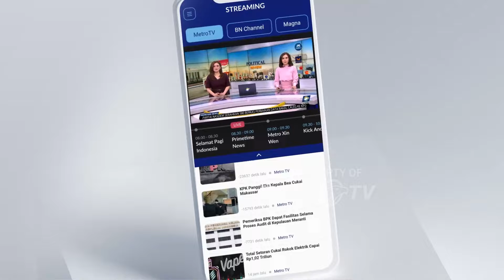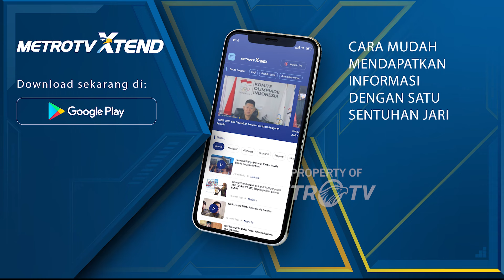301 KK Warga Dampak Erupsi Gunung Ruang Akan Direlokasi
MetroTV, Pemerintah akan merelokasi penduduk di Pulau Ruang.